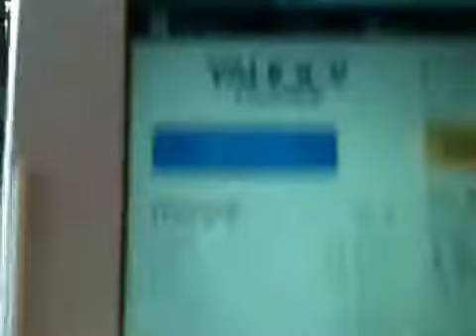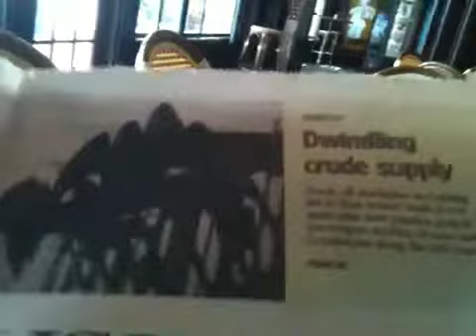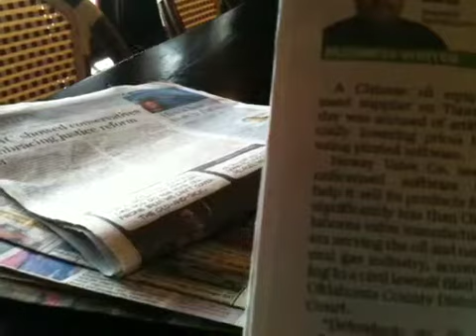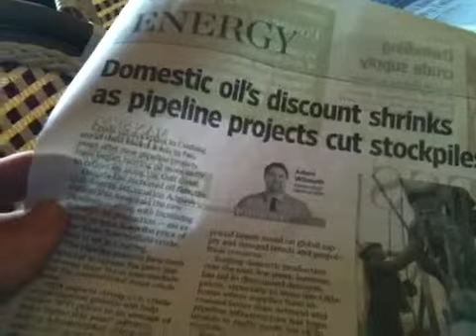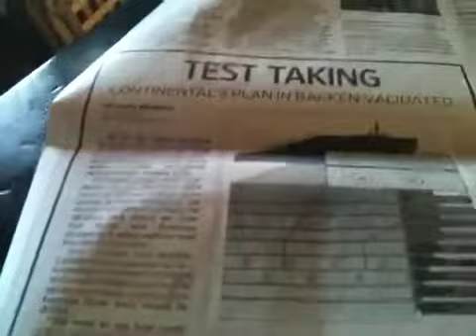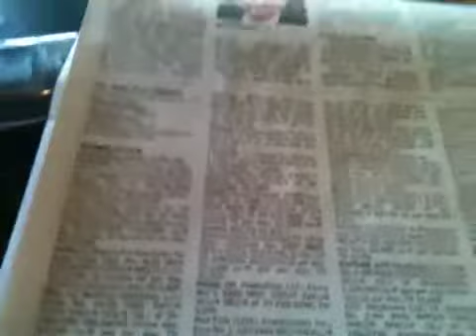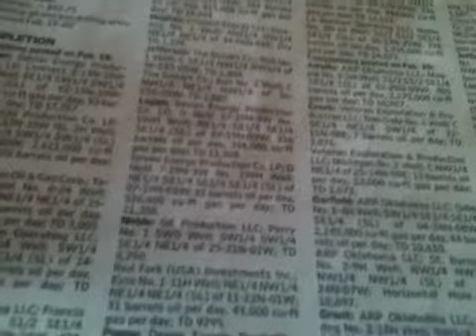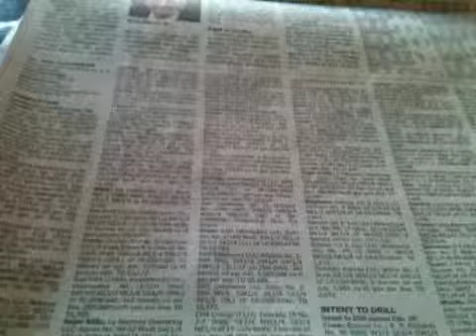Energy Boom 101: The Confluence & NothingBliss'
Live from the Buchanan Street Balconey, we spin some serious cotton candy of the mind about software piracy in the patch and GrowLife gushers on wall street. Hang on!!!